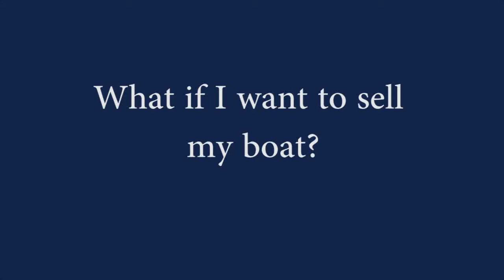What if I want to sell my boat?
Katy is one of our most experienced sales agents and in this video she will explain the options of selling your yacht after the ownership program ends.